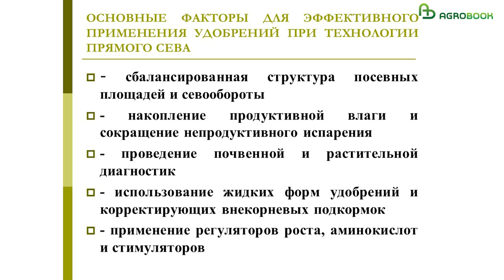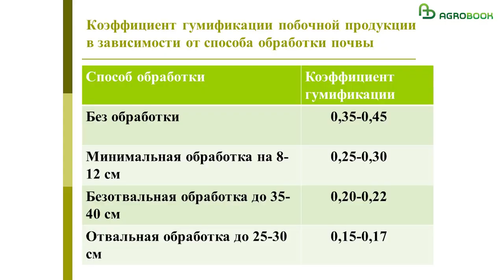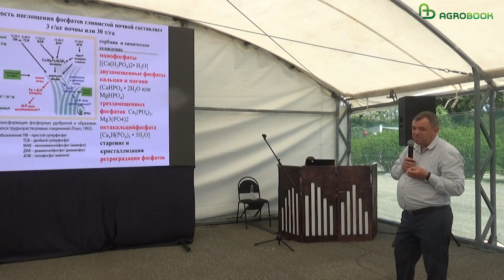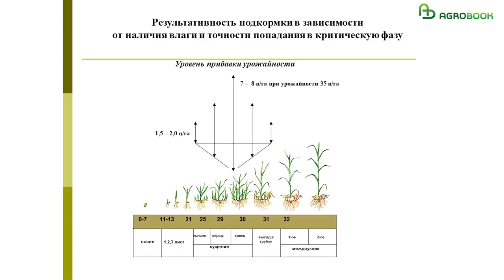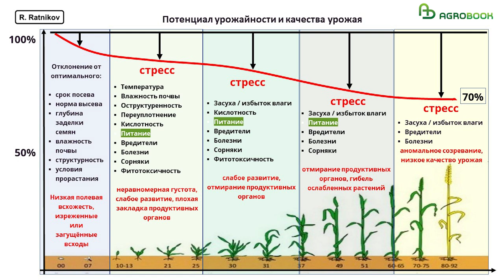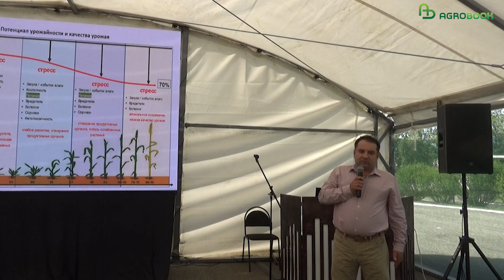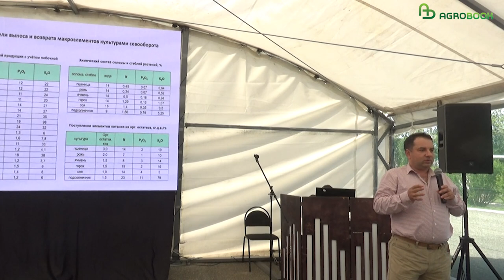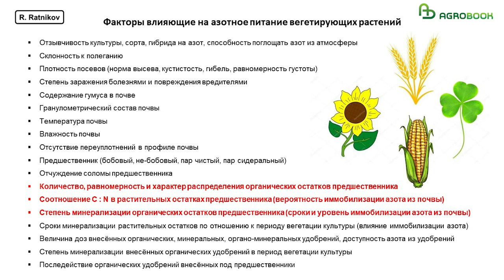No-till: чем, как и когда кормить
Агроконсультант Александр Лабынцев, который сразу признался, что «не относится к сторонникам прямого посева», дал тем не менее ценные рекомендации. Например, что корректировку по азотному питанию есть смысл проводить ещё с осени, перед уходом в зиму. В таком случае можно обойтись даже меньшими дозами азота.

Таймлайн:
00:00 Особенности минерального питания в засушливых условиях Юга России – Александр Лабынцев
21:54 Система питания растений в технологии прямого посева - Роман Ратников

– В этом году на полях, где начали корректировать азотное питание весной, пришлось вносить примерно на 120 кг азота в д. в. больше, чем на полях, где питание дали с осени, – отметил Александр Валентинович. – Дозы, внесённые с осени, были на 30-40% меньше.

Лабынцев посоветовал хозяйствам в течение сезона проводить три почвенных и три растительных диагностики. Первый почвенный анализ – сразу после уборки предшественника – поможет определить необходимую дозу фосфорно-калийных удобрений и вид удобрения, который стоит применить.

– Аграрии привыкли вносить только аммофос, забывая о таких удобрениях, как диаммоний фосфат или моноаммоний фосфат. Когда произносишь эти названия – спрашивают, что это такое, – заметил Александр Лабынцев. – И кроме калийной соли тоже других калийных удобрений не знают.

Агроконсультант отметил, что нет смысла вносить аммофос задолго до сева, поскольку в этом удобрении фосфор быстро связывается с почвенным комплексом.

– Буквально через два месяца можете о нём забыть. Вы получите недоступный фосфор, – сказал Лабынцев. – Работать надо и с фосфатами, и с фосфитами…

Почвенная диагностика ранней весной покажет, на какую урожайность может рассчитывать хозяйство при средних условиях. Но корректность данных диагностики зависит от правильного отбора проб, напомнил учёный. Точки отбора проб следует обозначать координатами и закреплять. Важное правило – почвенная диагностика должна отслеживать наличие не только макро-, но и микроэлементов.

Одним из насущных вопросов в технологии ноутил остаётся минеральное питание. Оно отличается от того, к чему привыкли «классики».

– Почва, на которой мы выращиваем растения, изменяет свои характеристики. Из-за пожнивных остатков, которые укрывают поверхность почвы, меняется температура, появляется больше влаги. Два этих фактора существенно влияют на режим питания растений, – отметил агроном-консультант Роман Ратников, который занимается технологией с 2010 года.

Температура верхнего слоя почвы на полях, где используется технология прямого посева, как правило, на 5-10 градусов ниже, чем на обработанных полях. Эта прохлада резко замедляет работу микроорганизмов: весной на нулевой технологии их активность становится ниже, а процесс минерализации сдвигается на более поздний период, когда почва сильнее прогревается. Соответственно, пока почва не прогрелась, у растений нет возможности в полной мере воспользоваться симбиозом с бактериями и получить питание.

– Техника для прямого посева предусматривает различные способы внесения минеральных удобрений при посеве. Например, на линию посева с семенами. Этот способ очень хорош для малых доз и культур, не чувствительных к концентрации солей при прорастании. Второй способ – вносить удобрения рядом с линией посева, отдельно. Для этого сеялка должна иметь два дозирующих комплекса. При этом доза удобрений ограничивается только возможностью самой техники, – заметил Роман Ратников.

Некоторые хозяйства практикуют и допосевное внесение, но здесь нужно помнить нюансы – подвижность фосфора не очень высокая, в отличие от подвижности калия и азота, которые могут хорошо распределяться по профилю почвы.

– Есть вариант вносить фосфор или сложное удобрение, врезая сошником с осени под яровую культуру. После уборки пшеницы вы вносите аммофос на глубину 7 см, чтобы в следующем году выращивать кукурузу. К этому способу можно прибегать, если требуется внести большие дозы удобрения или у вас нет сеялки, которая могла бы корректно выкладывать необходимую дозу, – сказал Роман Николаевич.

Азотные удобрения (селитру) в технологии ноутил можно и просто разбрасывать – главное, чтобы само внесение было как можно ближе к началу вегетации посевов, чтобы азот не вымывался.

Стратегические партнёры
ООО М-ПРО-52 - производитель комплекса жидких минеральных удобрений МЕГАМИКС с необходимым набором макро- и мкроэлементов для повышения иммунитета,усиления питания с/х культур, снижения стресса.